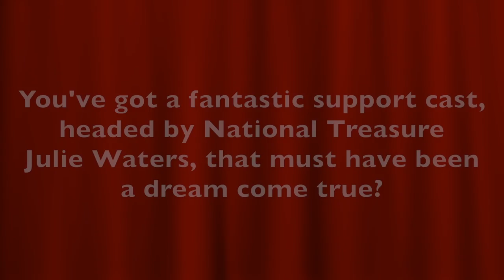Interview: Peter Turner | Film Stars Don't Die in Liverpool (The Fan Carpet)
The Fan Carpet's Marc Jason Ali sat down with Peter Turner ahea of the release of Film Stars Don't Die in Liverpool.

1978: What starts as a vibrant affair between a legendary femme fatale and her young lover quickly grows into a deeper relationship, with Turner being the person Gloria turns to for comfort. Their passion and lust for life is tested to the limits by events beyond their control. Gloria Grahame was a Hollywood leading lady at the heart of several hit films from the Golden Age of Hollywood, including The Big Heat, It’s a Wonderful Life, In a Lonely Place, and Oklahoma! She won the Academy Award® for Best Supporting Actress for her role in The Bad and the Beautiful.